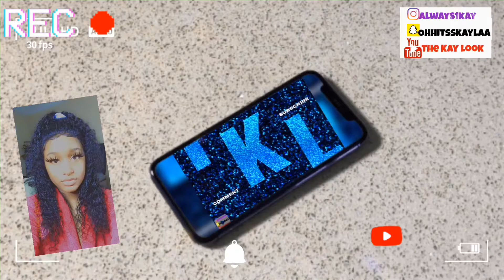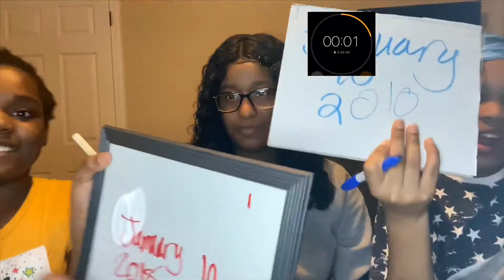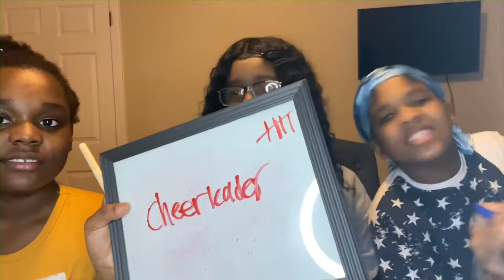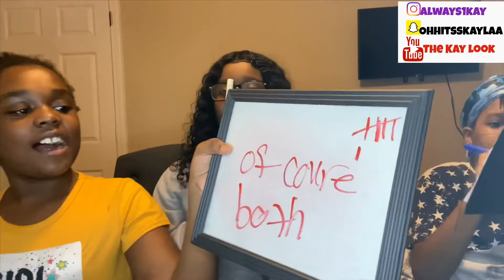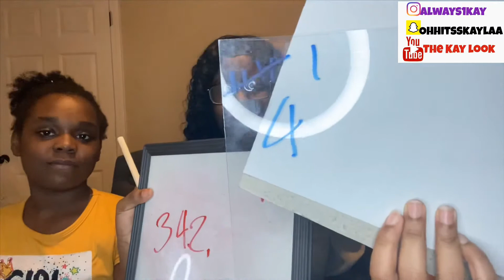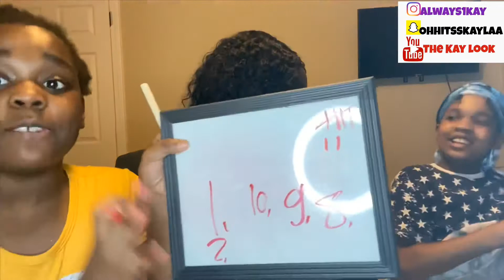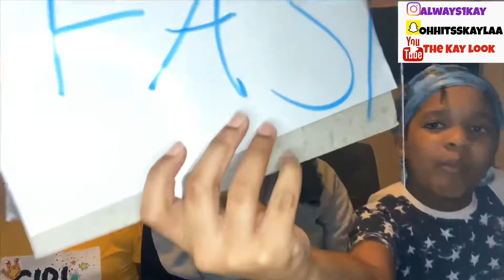WHO KNOWS ME BETTER⁉️ *SISTER VS BROTHER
HEY YOUTUBEEE‼️‼️

Welcome to THE KAY LOOK💕Watch my videos! You’ll love them. I’m KAYLA, come along with me on my journey💕

Current Subs:34 GOAL:50

Musician:

Videos are coming📌EVERY👏🏾WEEK👏🏾EVERY👏🏾WEEK👏🏾EVERY👏🏾WEEK👏🏾

In this Video: My brother and my sister are going VS each other to see who knows me best!

🔔RING THAT BELL FOR ALL NOTIFICATIONS🔔DON’T BE THE ONES HEARING ABOUT IT BE THE ONE TALKING

AGE:18